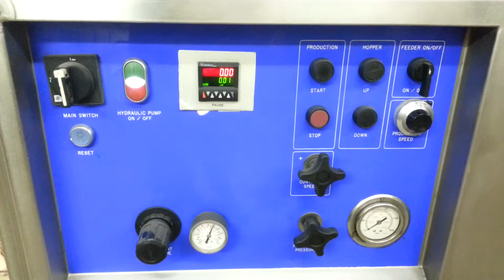Koppens 400 easy former dry test 13/02/2014